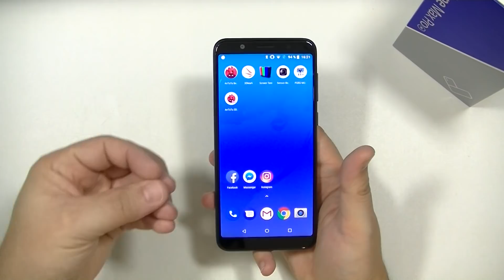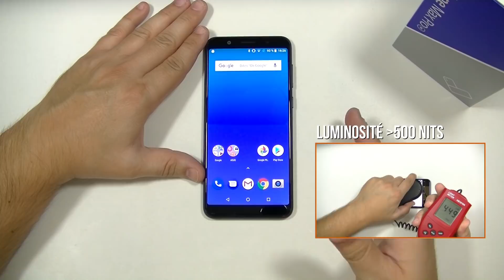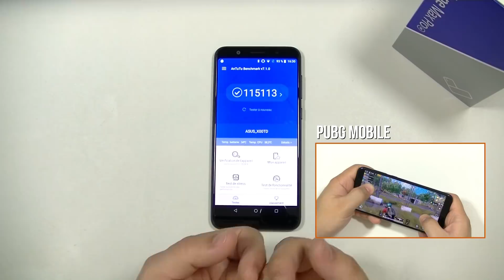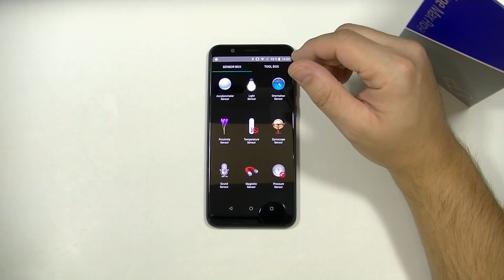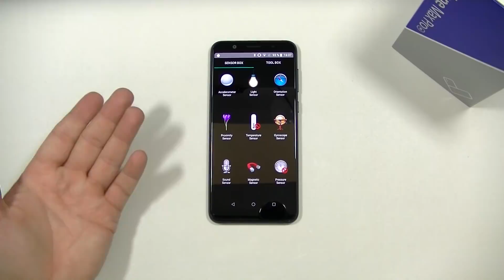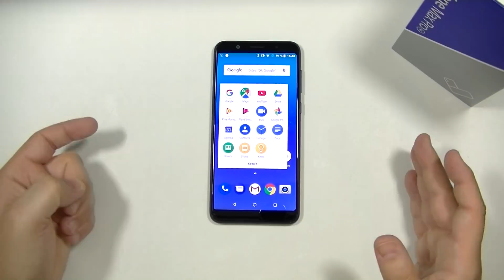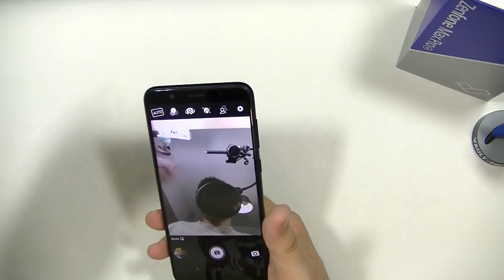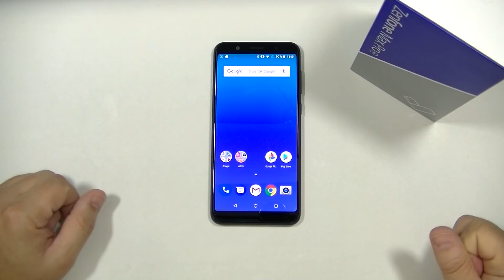ASUS ZENFONE MAX PRO M1 - test par TopForPhone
L'Asus Zenfone Max Pro M1 est un excellent mobile, l'un des meilleurs smartphones 2018 du segment "entrée de gamme", et ce test vous donne tous les éléments nécessaires pour vous en rendre compte